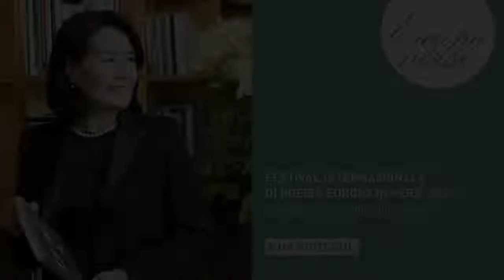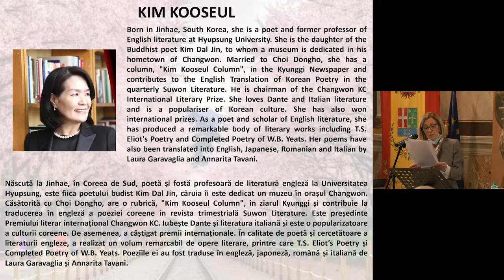EIV 2021 Kim Kooseul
ACQUSITA Lost Alleys ‐ Viali perduti di Kooseul Kim

Lost Alleys ‐ Viali perduti di Kooseul Kim

Nella poesia di Kooseul Kim, che è professoressa emerita di Lingua e Letteratura inglese all’Università di Hyupsung, si avvertono influenze della poesia occidentale, spesso dichiarate, come nei versi di From Laforgue, dove cita appunto oltre al poeta francese, Baudelaire, Dante, Eliot per sottolineare come la poesia rinnovi in ogni poeta il tentativo di svelare l’inesprimibile. L’autrice riesce ad armonizzare nei propri versi le voci e gli echi di grandi poeti appartenenti alla cultura occidentale con le tradizioni della cultura orientale. Un esempio è la fedeltà della Kim alla trazione della poesia coreana dei secoli passati: la Natura è uno dei temi che ricorre continuamente nei suoi versi. Fiori, alberi, uccelli, pesci, vento, nuvole, pioggia, sole, cieli al tramonto…una Natura che nelle sue manifestazioni si fa metafora dell’esistenza. (Laura Garavaglia)

Traduzione dall’inglese di Laura Garavaglia e Annarita Tavani
L’immagine in copertina è di Daniela Gatti